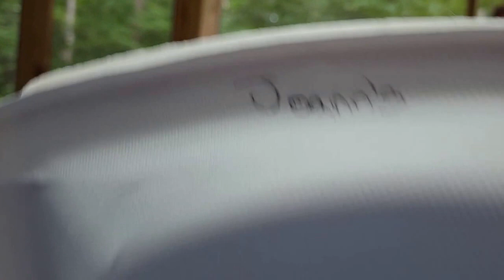Fudge Taste Test!!!